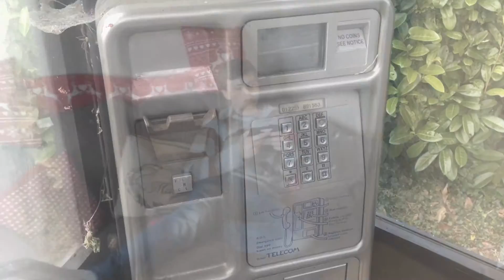Not Nice (feat.Aramaic) [Official Video] - Joe-T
The Video For 'Not Nice'

Directed by : Ojj, Claycock & Joe-T